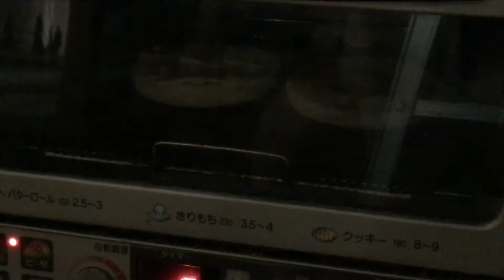具沢山ベーコンエッグマフィン English Muffins with bacon & eggs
ベーコンエッグにタマネギ、ピーマン、ニンニク、唐辛子などを加えて具沢山のマフィンを作りました。本当に具が溢れました。It's English muffins with bacon, eggs, onions, chili and other ingredients.